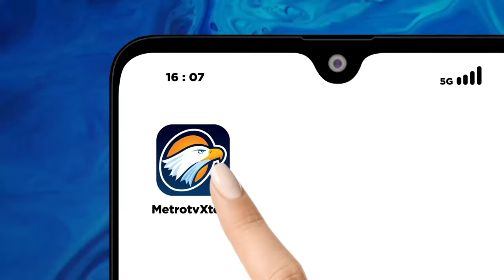Polisi Kembali Tangkap 6 Penyerang Diskusi di Kemang, Ini Tampang Pelaku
MetroTV, Polda Metro Jaya kembali menangkap 6 tersangka baru terkait kasus penyerangan saat acara diskusi kebangsaan yang diselenggarakan di Hotel Grand Kemang beberapa waktu lalu. hingga saat ini, polisi masih memburu pelaku lain untuk mengetahui dalang di balik penyerangan ini.